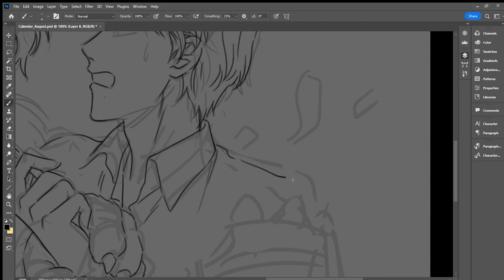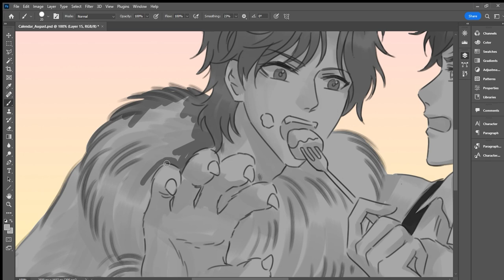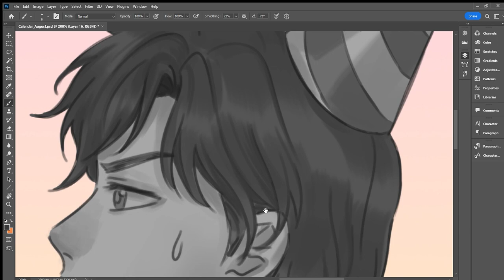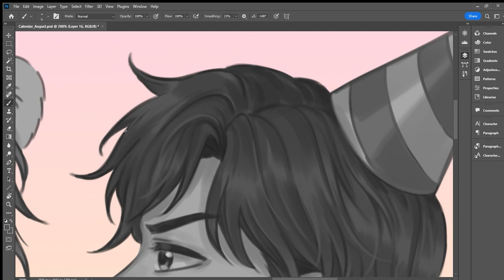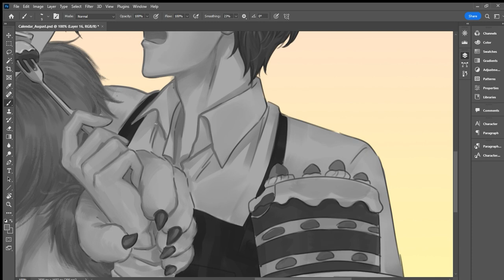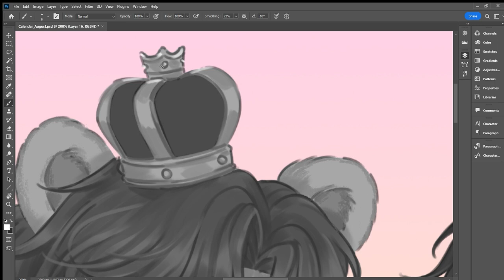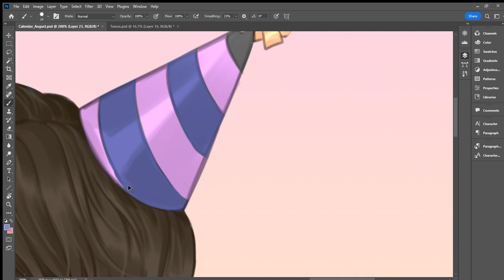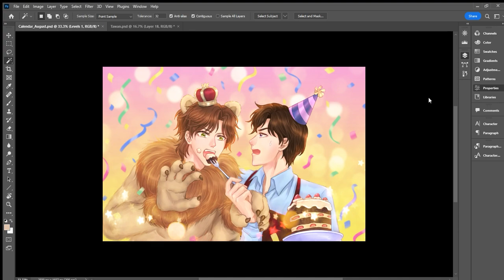[step] Lion Boy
Illustration for Xiao Zhan & Wang Yibo Calendar Project with several Thai artists.
I got August. I'm very happy because I have the same birth month with Wang Yibo :D